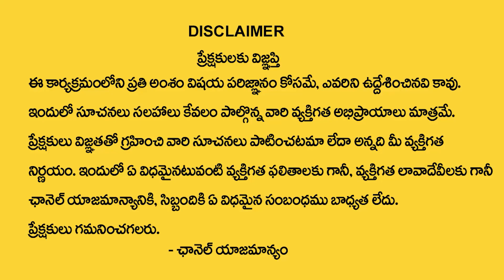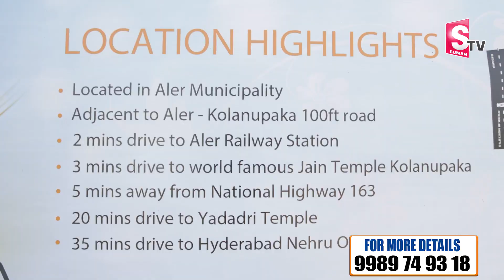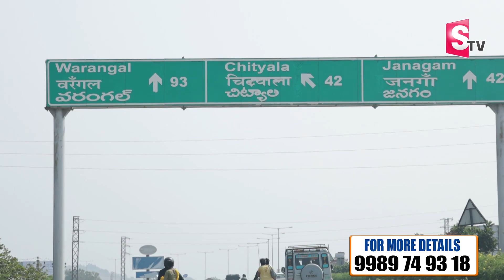VIJAY INFRA @ ALER | DTCP Premium Plots | Premium DTPC Layout Open Plots Venture | Sumantv Education